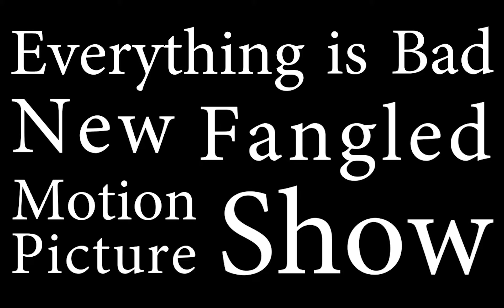New Fagled Motion Picture Show - Starship Troopers: Traitor of Mars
Nolan & Niall review the latest tale of Johnny Rico - hero of the Mobile Infantry and defender of the Federation from the bug menace. Kill 'em all!